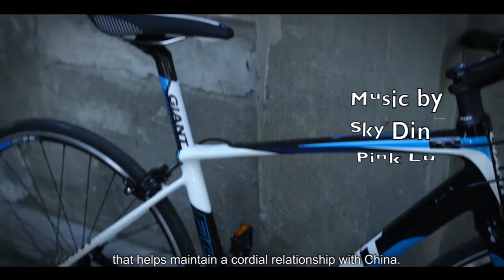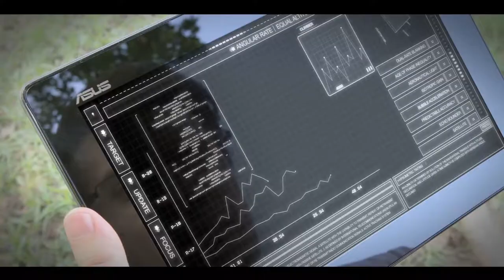我的幸福投資 (Way To Gold) (七分鐘英文版)